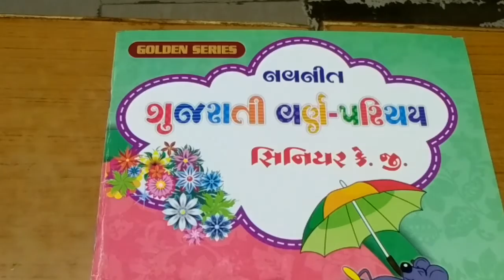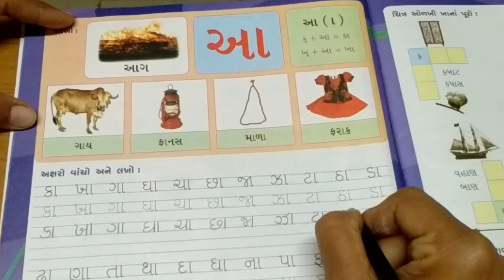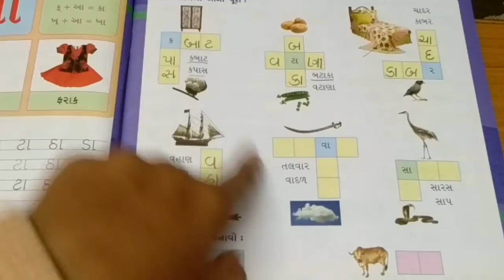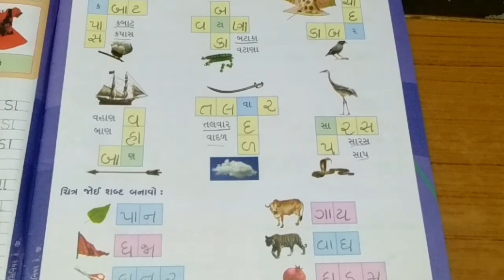ધોરણ -H.K.G(વિષય -ગુજરાતી -વણૅ-પરિચય) પેજ નં:૮,૯